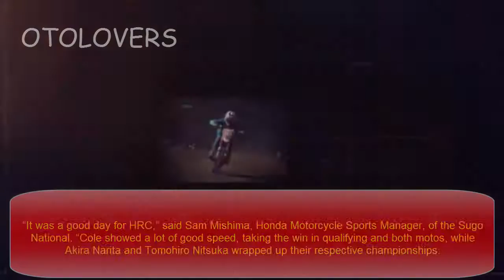WATCH Seely Tops Podium At Final Round Of All Japan MX National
Following the Monster Energy Cup, Team Honda HRC’s Cole Seely journeyed across the Pacific to contest this weekend’s final round of the All Japan MX National Championship. Competing at Sportsland Sugo in Mlyagi, Japan, Seely clinched the overall victory in the IA1 (450cc) class in dominant fashion. The Californian set the tone early by laying down the fastest lap time in practice, then moving on to win his qualifying race. During both motos, Seely secured the early lead aboard his all-new 2017 CRF450R and rode uncontested to finish 1-1 on the day. There was more cause for celebration in the Honda pits as fellow HRC rider Akira Narita wrapped up his 11th IA1 championship and Tomohiro Nitsuka clinched the IA2 (250cc) championship.

It was a busy week for Seely and his Team Honda HRC crew, as they made stops at a number of Honda facilities before traveling to the race. They visited Honda Racing Corporation, Honda Motorcycle R&D in Asaka, the Honda Proving Ground in Tochigi and the Honda Collection Hall at Motegi Circuit. After the race, the team concluded their trek with a celebratory dinner.

“I’m stoked with how this week in Japan has gone,” Seely said. “I can’t thank everyone at Honda enough for the opportunity to come here and do what I love. The race went great too. I was able to go 1-1 and bring home the win for my team. This is my second race back from injury, so it was good to get more gate time before Anaheim. It was also awesome to get a chance to see a bunch of different Honda facilities and meet so many people that help make my dream possible.”

“It was a good day for HRC,” said Sam Mishima, Honda Motorcycle Sports Manager, of the Sugo National. “Cole showed a lot of good speed, taking the win in qualifying and both motos, while Akira Narita and Tomohiro Nitsuka wrapped up their respective championships. It’s great having our Team Honda HRC riders come to Japan to race in front of these fans, and to visit Honda’s facilities, so hopefully we can make this a standard annual trip for our team.”

Overall Results

Cole Seely (1-1)

Yuu Hitata (3-2)

Youhei Kojima (2-3)

Kouichi Fukaya (5-4)

Yoshitaka Atsuta (6-5)